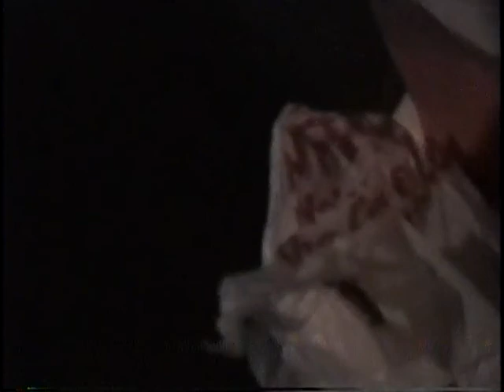First song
Steevijane 48 sings Datan 10's first song about not being able to fly to the homes of the grandparents lost in death and divorce